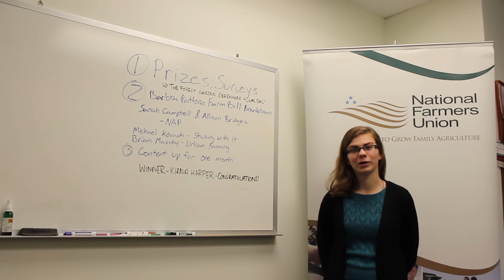Day 2 Growing for the Future Welcome Video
Welcome to day 2 of Growing for the Future! Don't forget to tune in for today's programming and fill out your survey for a chance to win some goodies! All conference materials and presentations will still be available for one month!